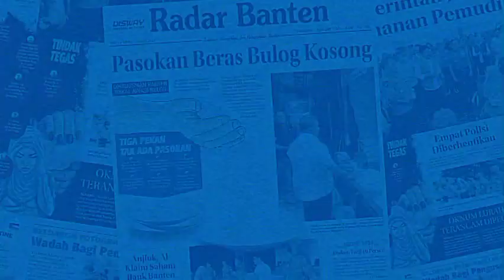Pimpinan dan Anggota DPRD Kota Serang 2024-2029 Dapat Tunjangan Puluhan Juta | RADAR BANTEN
Pimpinan dan Anggota DPRD  Kota Serang periode 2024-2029 akan mendapatkan fasilitas berupa tunjangan transportasi dan perumahan yang menggiurkan.

Reporter : Nahrul Muhilmi
Video      : Nahrul Muhilmi
Follow juga: